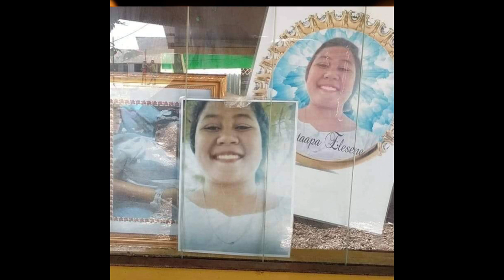Vii o Mataapa Elesene by Jane William (Tonuu Production) 2022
Dj Owenjonpal
Vii o Mataapa Elesene by Jane William
Composed by: Iaeli Elesene
Artist: Ioane Sitaake

Copyright: License to Tonuu Production